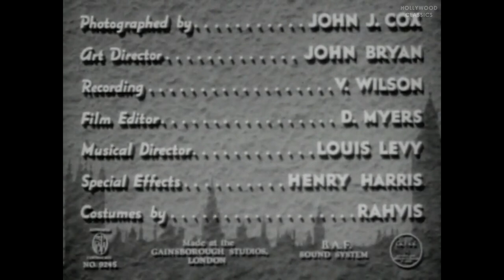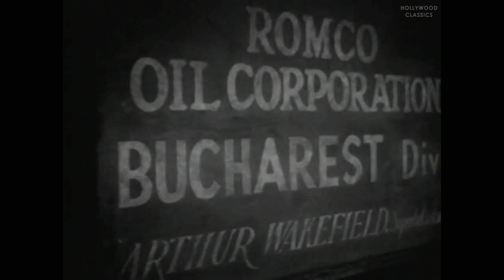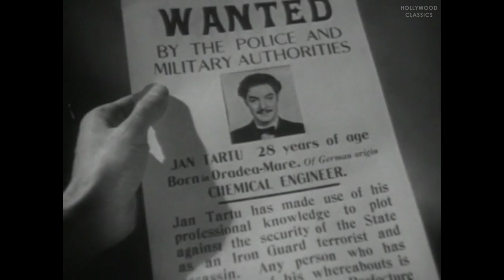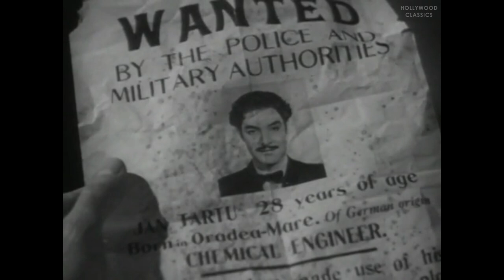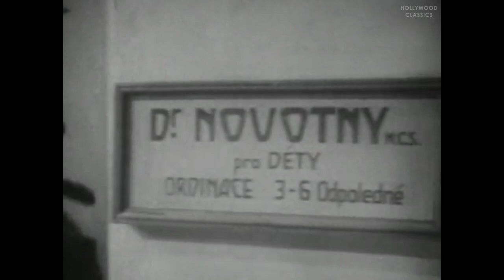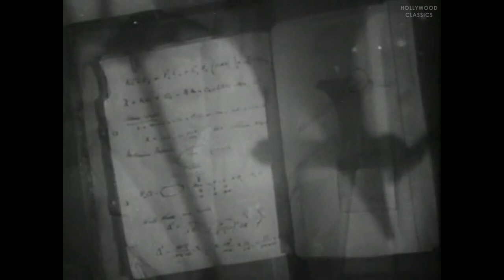The Adventures of Tartu (1943) | War Film | Robert Donat, Valerie Hobson, Walter Rilla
Watch the 1943 Hollywood classic movie, The Adventures of Tartu.

1940. Captain Terence Stevenson with the British Army is part of the bomb disposal unit in London, his primary job to defuse them. Despite having no experience as a spy, he is asked by his superiors, because of his academic background as a chemical engineer and being fluent in Romanian and German, to lead a spy mission deep in Nazi occupied territory.

Movie Name: The Adventures of Tartu
Stars: Robert Donat, Valerie Hobson, Walter Rilla
Director: Harold S. Bucquet